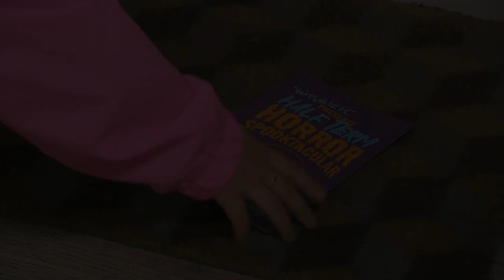October 24 2023 - Hollyoaks - James & Ste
Family breakfast time with James, Ste, Leah and Lucas.